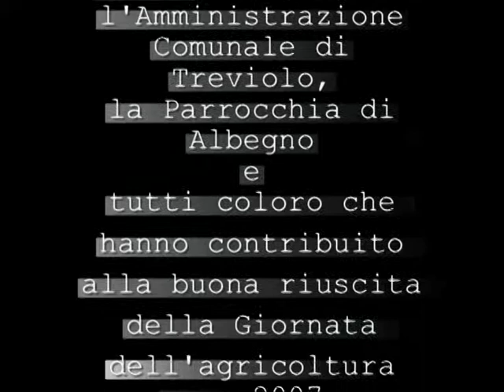Giornata dell'Agricoltura Treviolo 2007 parte 2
Seconda parte della Giornata dell'Agricoltura di Treviolo (Bg) edizione 2007